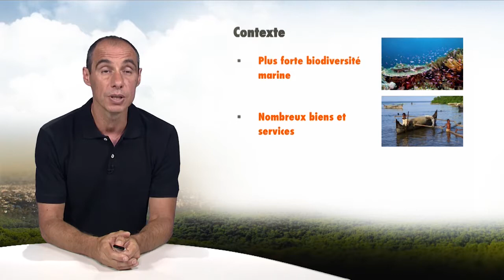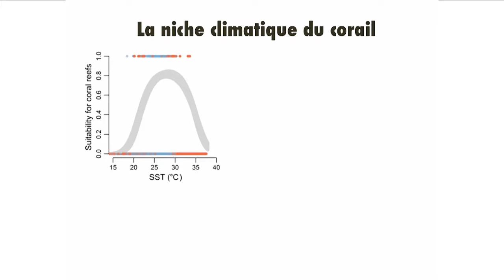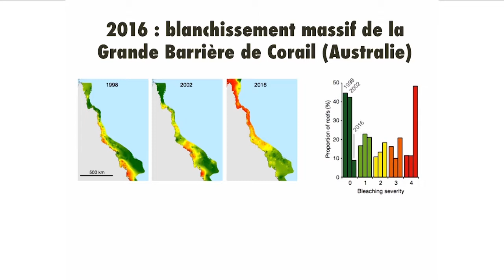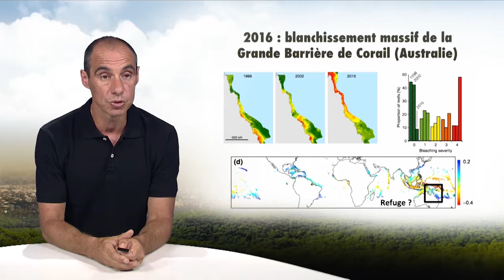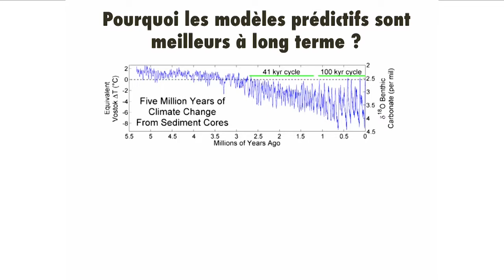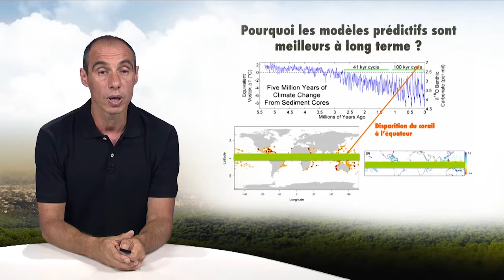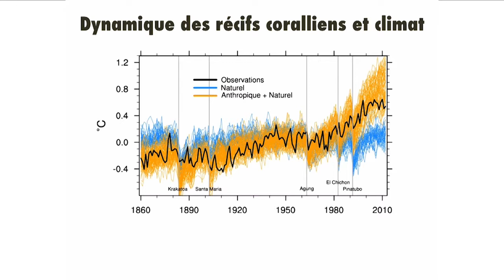Vulnérabilité des récifs coralliens au changement climatique : les leçons du passé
David Mouillot, professeur à l'université de Montpellier, présente dans cette vidéo (7'20) la problématique des réponses des communautés d'organismes vivants aux changements globaux, et notamment au changement climatique. Il s'appuie pour cela sur l'étude des récifs coralliens dont il discute des dynamiques passées, actuelles et à venir.